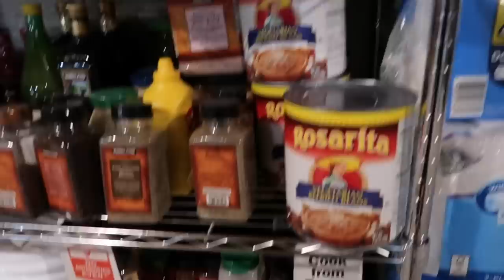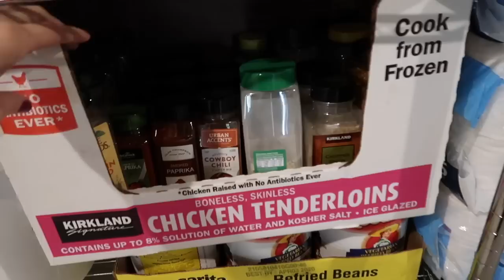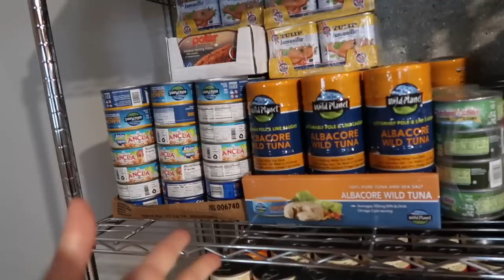*PANTRY TOUR* Bulk Food Storage for my LARGE FAMILY!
Code MAMASHOUSE10

This channel is all about homemaking. I will be sharing lots of tips on how to manage your home and make it a pleasant place. I want to Help you LOVE where you live!

All content is not authorized to be duplicated without written consent from The Kelley Krew LLC ©